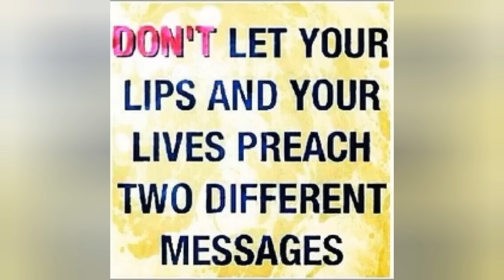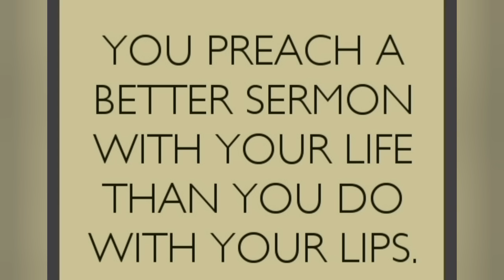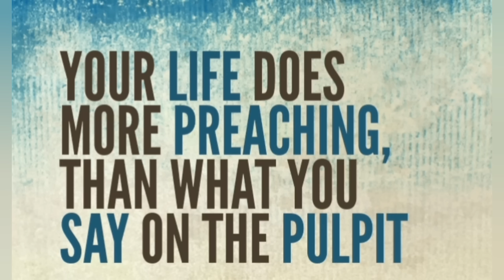CATHOLIC MEDITATION: Thursday - 30 November, 2023. (FEAST: ST. ANDREW, APOSTLE).